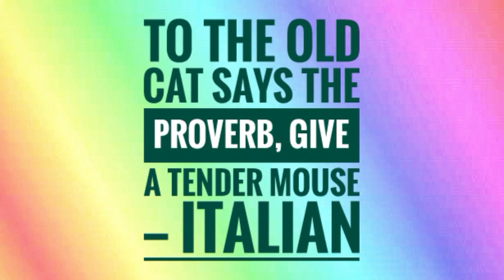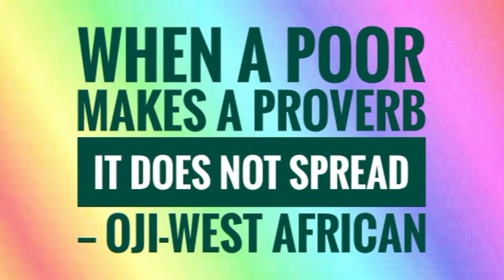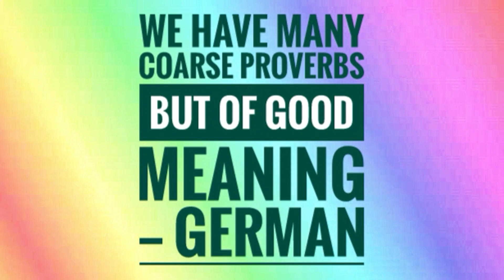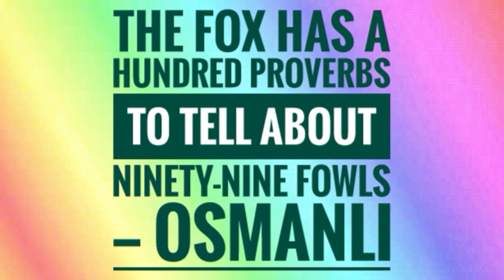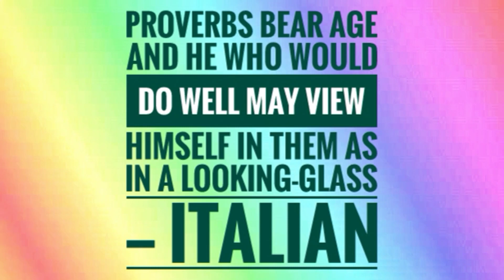Wise Proverbs and Quotes of World 3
Verbose Phrontistery is a scholarly peruser channel of adages/statements, polls and jargon. In the event that you love music appreciate perusing, while perhaps not simply mute. In the event that assuming you find video quick for you sympathetically go to SETTING- - - PLAYBACK OPTION- - - SELECT AS SLOW YOU WANT.

The reason for Verbose Phrontistery is to give the abundance which can't be taken,
neither snatched by state nor can be partitioned among siblings, neither one of the its is troublesome to convey, the abundance that increments by giving. That abundance is schooling and is preeminent of all belongings. Free by Verbose Phrontistery.

Here, Viewer simply need to contribute their chance to get themselves changed into a respected polymath with practically no need of institutional direction.

Due to non YouTube Partner Program I am not ready to stack recordings of full lengths.

Before October recordings of various 63 Subject Questions and Answers alongside underneath 20
Dialects Proverbs and 10000 words jargon with beginning of words, importance and word family will be posted.

Prospectus:
Q & A ON: Geography; Electricity; Harmony; Chronology; Coal; Ornithology; Natural History; Modern History; Perspective; Painting Oil; Medicines; Health and Sound Body; Drawing; Use of Charity; Arithmetic; Poetry; Botany; Morality; Chess; Entomology; Ancient History; Agricultural Chemistry; Fortification; Law of Storms; Photography; Greece History; Health; General Knowledge; Ichthyology; Indian Music; Social Observation; Alcohol; Chemistry, Heat, Magnetism and Electricity; Labor and Money; Marine Steam Engine; Army Disciple; Rifle; Heraldry; Classical Biography; System of Nature; Botany; Common Sense; Military Law; Indian Astronomy; School History of India; Christianity; Theology; Mythology; Jewish Religion; Buddhist Religion; Shaiva Religion; Latin Grammar; English Grammar; Hebrew Grammar and Italian Grammar.

PROVERS/QUOTES OF: Arabic; English; Chinese; Persian; Hindustani; Kashmiri; Marathi; Japanese; Bihari; Turkish; Scottish; Hausa; Telugu; Panjabi; Spanish; Assamese; Sanskrit; Kumauni and Garhwali; Swahili and Kannada.

Jargon: Origin and meaning of 10000 English language words with significance and word family.

Note: Its Free Education.